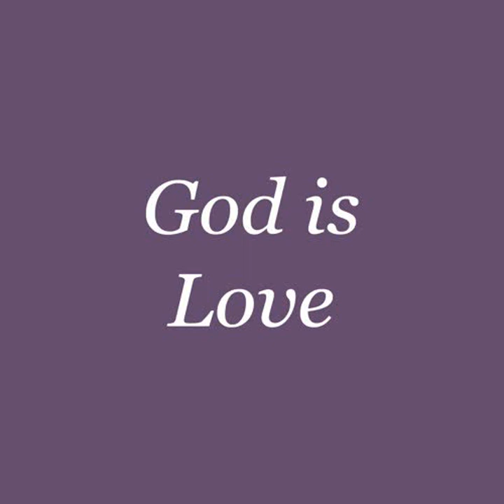The Church is Christ's Own Body